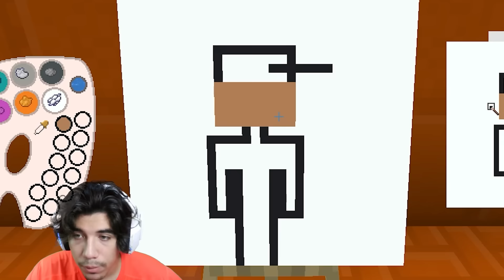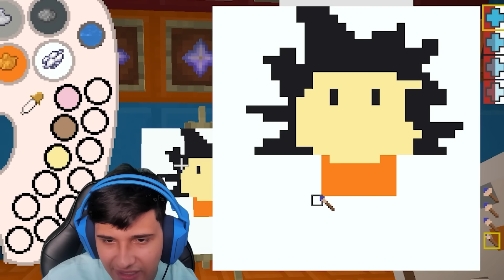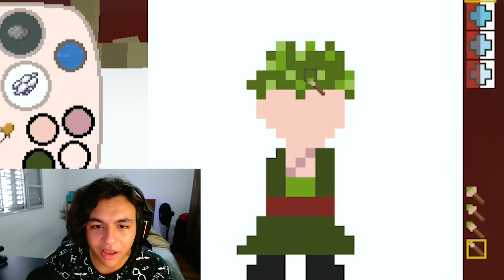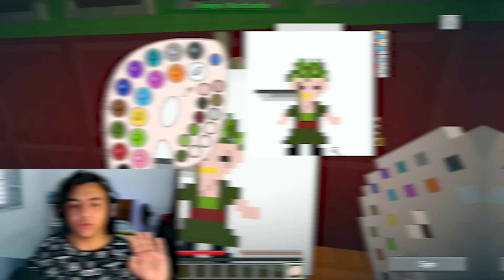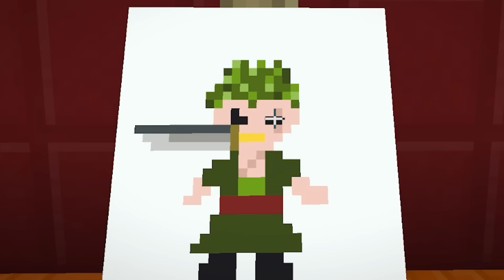O Desenho mais Realista é o que vence!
VENHA ME CONHECER: (VENDA DE INGRESSOS)